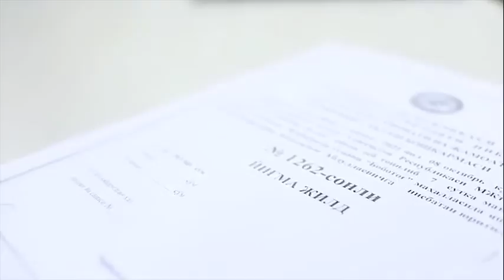Barcha haydovchilardan mast holda transport boshqarmasliklarini so‘raymiz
Haydovchi: "Mast holda avtomobil boshqarganim uchun qo‘llanilgan jarima pulini oilam uchun sarflasam yaxshi edi. Afsusdaman!"